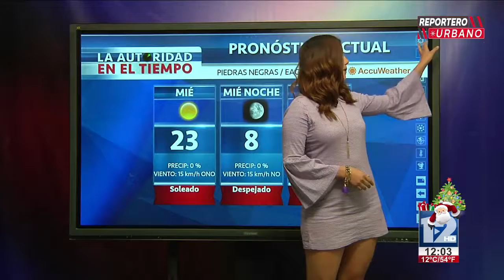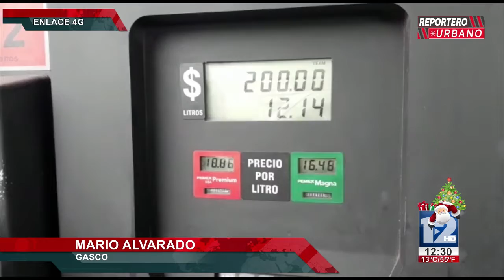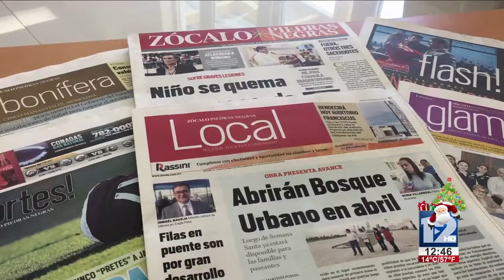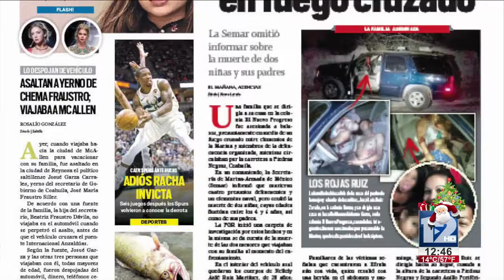REPORTERO URBANO│19 DE DICIEMBRE 2018